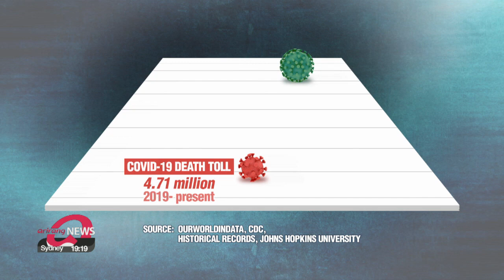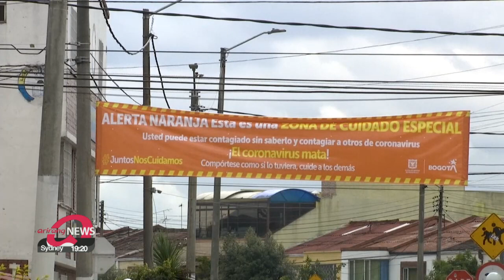COVID-19 death toll in U.S. surpasses that of Spanish flu in 1918, while new variant of interest...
COVID-19 death toll in U.S. surpasses that of Spanish flu in 1918, while new variant of interest emerges
미국 코로나 19로 사망자 수, 백년 전 스페인 독감 넘어서...

In the United States, the death toll from COVID-19 has now surpassed that of the Spanish Flu a century ago.
Experts are on the look-out for potentially even more contagious variants, like the Mu variant which appeared recently.
Kim Yeon-seung reports.
The Spanish flu ravaged the world more than a century ago, and made its mark as one of the world's deadliest pandemics,... by causing an estimated 50 million deaths worldwide.
From 1918 to 1919, 675- thousand people died in the U.S.
And as of this week, Covid-19 deaths in the U.S. has surpassed that figure with more than 680-thousand deaths.

"The fact that Covid-19 deaths have surpassed the Spanish flu death toll in the U.S. in the 21st century when medical systems, vaccines, and hygiene are much more advanced than a hundred years ago, should tell how threatening this pandemic is."

The world's Covid-19 death toll is still some way behind that of the Spanish flu.
But to judge the danger of the disease by the sheer number of deaths would be an unfair comparison.
Rather, we'd have to look at the mortality rates, one expert says.

"The Spanish flu had an estimated mortality rate of 2-point-5 percent. The world's mortality rate for Covid-19 is around 2 percent. So just looking at the fatality rates,... Covid-19 and the Spanish flu bear a lot of similarities. "

Meanwhile, the World Health organization late last month listed another variant of interest, the Mu variant.

"The Mu variant is found in around 40 countries, but there's no evidence yet of whether it trumps the Delta variant in transmissibility."

A recent report by WHO shows that the variant makes up only point-1 percent of Covid-19 cases worldwide, but has already grown to almost 40 percent of Colombia's cases.
Scientists say the Mu carries a spike gene mutation similar to Beta, a strain that has shown some ability to evade vaccines, so they're still weighing up how concerned they should be of the new strain.

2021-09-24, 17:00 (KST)